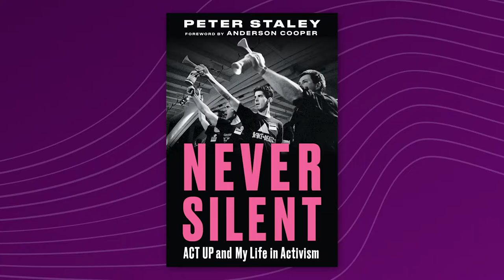Peter Staley: Acting Up Against AIDS and COVID-19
Legendary activist Peter Staley joins us for a conversation on lessons learned from the fight against AIDS that have informed today’s global battle with COVID-19. We also discuss the evolution of Peter’s decades-long friendship with NIAID Director Dr. Anthony Fauci, the lives that have been saved as a result, as well as Peter’s recently published memoir "Never Silent" which chronicles his activism journey with the iconic New York-based group Act Up.

The name of the producer Ben and Peter referenced:
Howard Gertler